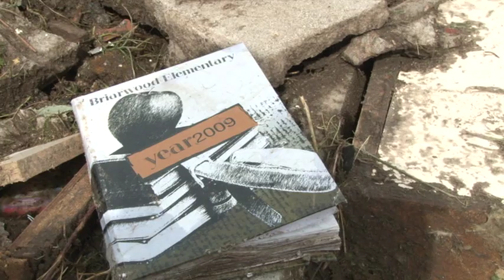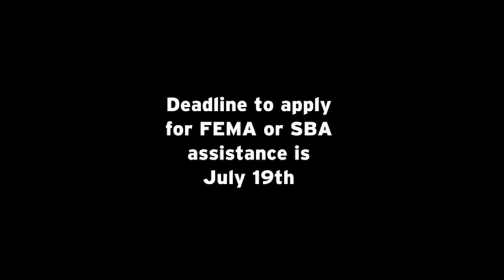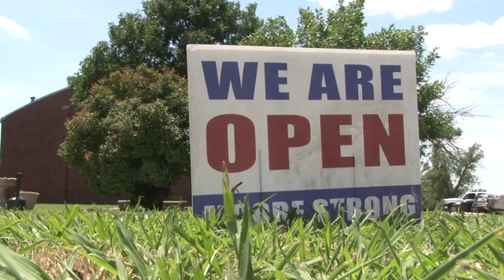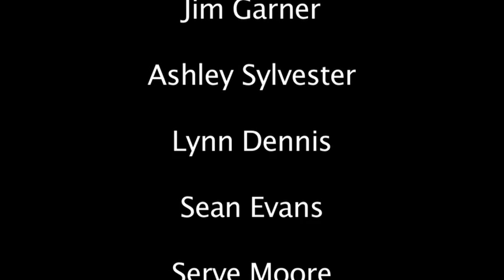Moore Strong - The Stories of May 20th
A special 2 part edition of Inside Moore. We look at the events that took place on May 20th, the Survivors, the Response, and the Recovery. Special Thanks to all of our Citizens, the First Responder, and Volunteers.